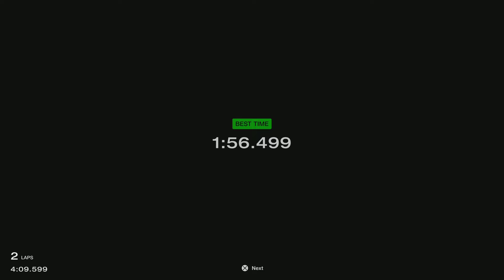Gran Turismo 7 - Daily Race C Autopolis International Racing Course - Mclaren 650S - Hotlap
Mein Gaming-Setup:
Playstation 5
Fanatec Podium F1 Wheel + Clubsport V3 Paddles
AOC Gaming Q27G2U 27 Zoll 144Hz
Steelseries Arctis Pro Wireless Headset
Razer Raiju Ultimate Wired Controller (2019)